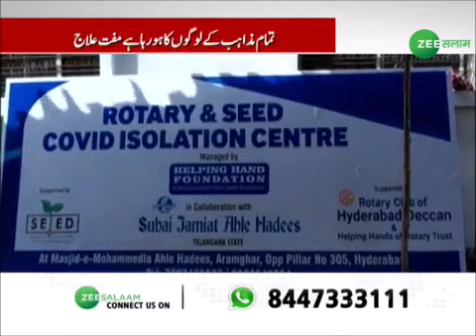Zee Salaam Coverage Isolation Centre Masjid-E-Mohammadia Ahle Hadees, Aramghar, Hyderabad, India.